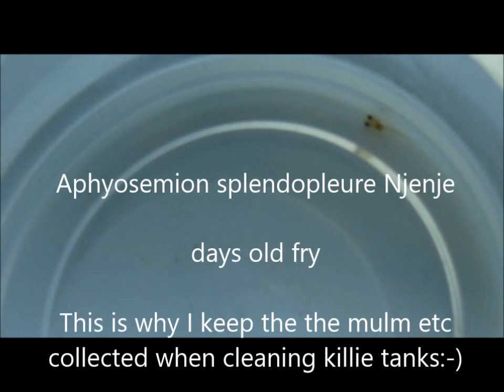Bucket babies: Aphyosemion volcanum Njanje (formerly A. splendopleure Njenje)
Free to use, edit, modify or whatever under this